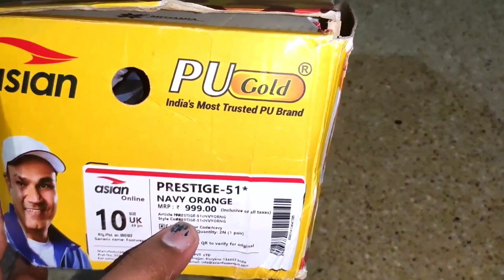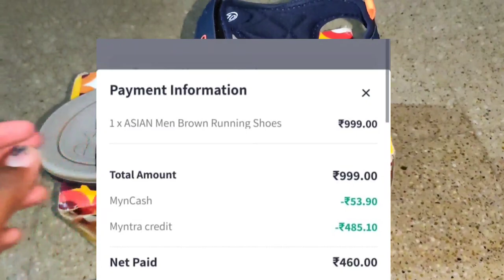unboxing Myntra Asian sandals for men under Rs.460 Telugu | By Rajesh unboxing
Hi,

Asian sandal unboxing

ASIAN PU Gold Sandals Unboxing

Myntra Asian sandals for men under Rs.460 unboxing telugu

asian sandal for men price and quality unboxing

ASIAN SANDAL UNBOXING Rs.459

Best Sandals for men Under 460 and Asian Sandals unboxing

ASIAN Men Navy Blue & Orange Solid Sports Sandals

unboxing Myntra Asian sandals for men under Rs.460 Telugu

Asian Men's Prestige Sports Sandals For Men

Asian slippers slides unboxing sandal

Unboxing asian sandal for men/sandal from Myntra